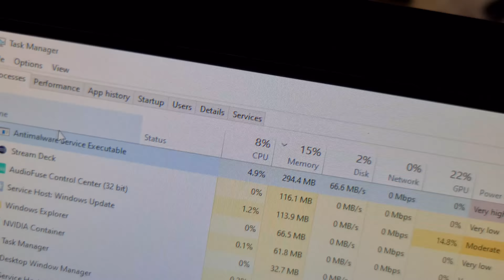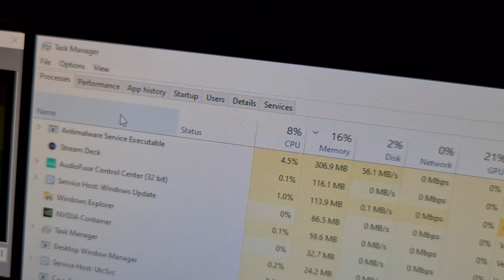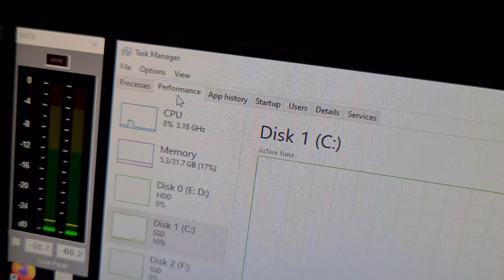CPU โหลดเยอะผิดปรกติ คนใช้ HDD/SATA SSD ทำไมบางทีเล่นเกมกระตุก หน่วง